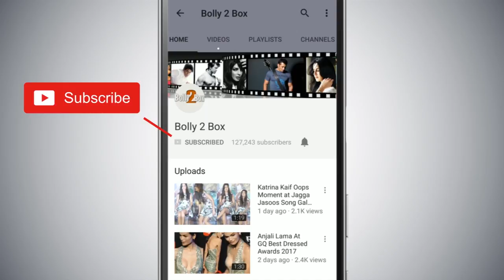Salman Khan ने दिया एक महंगी Car Gifts Katrina Kaif को ?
SalmanKhan ने दिया एक महंगी Car Gifts KatrinaKaif को ?